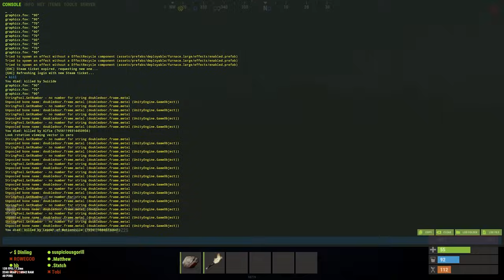How the Best Team In Rust Dominates Sulfur Quarry - Rust Clan wipe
This wipe we merged with another team with one goal of raiding the whole server.
Music is all by Epidemic Sounds

🎬 Edited by Refael

🎬 Thumbnail by Canniz